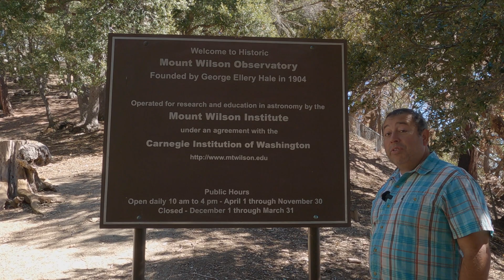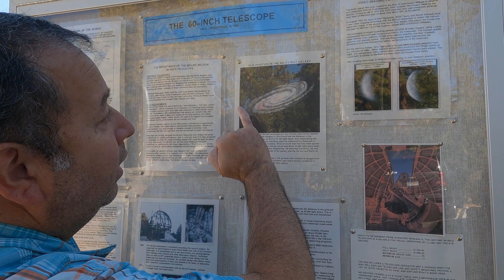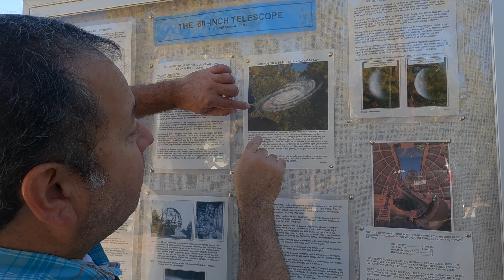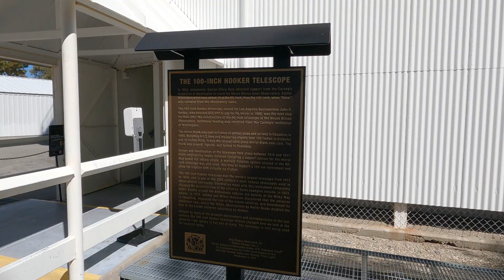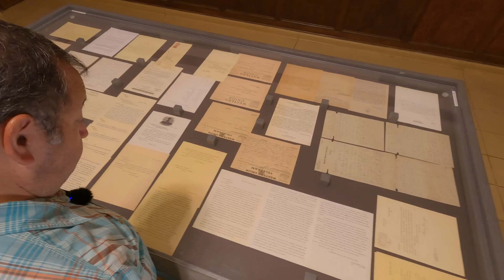MOUNT WILSON OBSERVATORY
The Mount Wilson Observatory (MWO) is an astronomical observatory in Los Angeles County, California. The MWO is located on Mount Wilson, a 1,740-metre (5,710-foot) peak in the San Gabriel Mountains near Pasadena, northeast of Los Angeles.

The observatory contains two historically important telescopes: the 100-inch (2.5 m) Hooker telescope, which was the largest aperture telescope in the world from its completion in 1917 to 1949, and the 60-inch telescope which was the largest operational telescope in the world when it was completed in 1908. It also contains the Snow solar telescope completed in 1905, the 60 foot (18 m) solar tower completed in 1908, the 150 foot (46 m) solar tower completed in 1912, and the CHARA array, built by Georgia State University, which became fully operational in 2004 and was the largest optical interferometer in the world at its completion.

Due to the inversion layer that traps warm air and smog over Los Angeles, Mount Wilson has steadier air than any other location in North America, making it ideal for astronomy and in particular for interferometry. The increasing light pollution due to the growth of greater Los Angeles has limited the ability of the observatory to engage in deep space astronomy, but it remains a productive center, with the CHARA Array continuing important stellar research.